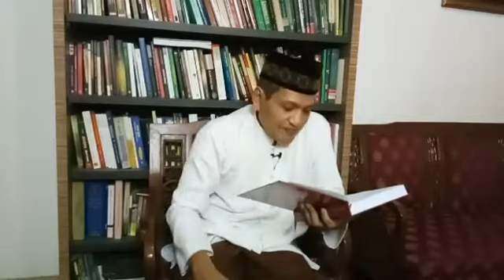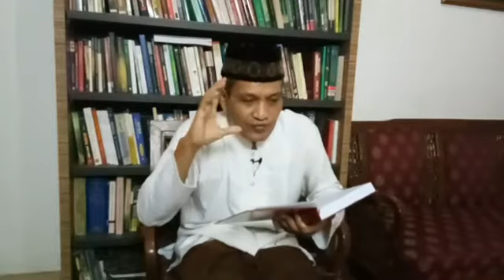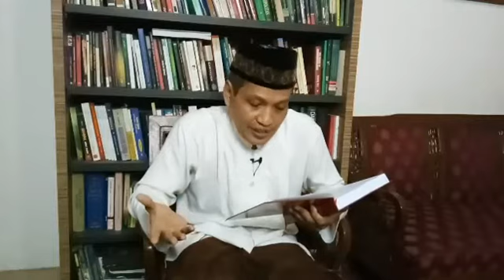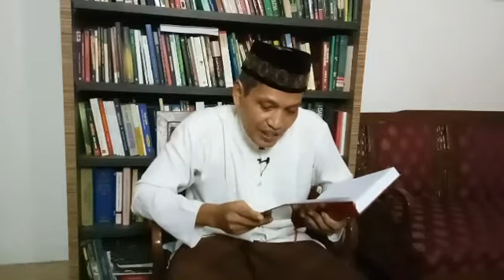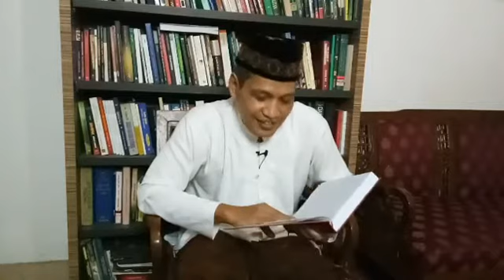008. Ngaji Ihya' Ulumiddin